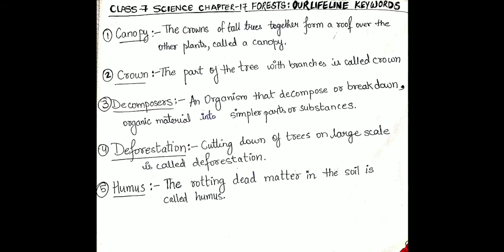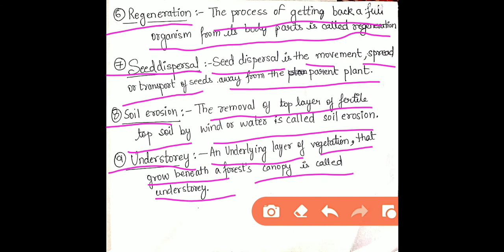CLASS 7 SCIENCE CHAPTER 17 FORESTS:- OUR LIFELINE KEYWORDS